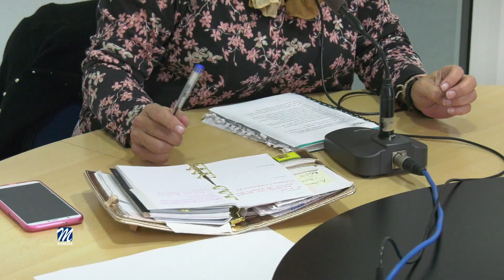La Asociación Amuca inicia su andadura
AMUCA, es la asociación de mujeres con corazón y alma, sin ánimo de lucro, cuyo objetivo principal es el de ayudar y beneficiar a las familias,  con acuerdos y descuentos en numerosos establecimientos de la zona y en diferentes especialidades relacionadas con la salud.

Constituida en el término de Manilva, la entidad está presidida por Esther Serrano siendo Dolores Loyzaga la vicepresidenta. Cuenta con el apoyo de la concejalía de Bienestar Social, dirigida por Paqui López y con la Delegación de la Mujer y la Junta de Andalucía.

AMUCA tiene como fin promover la igualdad de oportunidades entre mujeres y hombres, la participación y presencia de las mujeres en la vida política, cultural, social y laboral.

Dinamizar y potenciar el desarrollo rural integral con enfoque de género, fomentar la dinamización social e intercambio de experiencias y saberes entre las mujeres rurales de otros municipios así como el asociacionismo y el voluntariado, realizar actividades relacionadas con el empoderamiento de las mismas a través del ámbito de las nuevas tecnologías y su accesibilidad, impulsar encuentros de apoyo y sororidad para el fortalecimiento de la resiliencia, la defensa de los derechos de las mujeres y la orientación laboral y cooperar en la defensa de su salud, así como la información sobre derechos reproductivos y sexuales o educación.

Quienes estén interesados en convertirse en socios de la entidad podrán hacerlo abonando 5 euros al mes.

En cuanto a los talleres previstos cuyo plazo de inscripción permanece abierto y que se llevarán a cabo, a priori, entre el Edificio de Usos Múltiples de Sabinillas y en Villa Matilde, cabe resaltar que, este mismo viernes darán inicio los enfocados a las manualidades con reciclado, espartería y/o costura. También en breve empezarán los de cerámica, mosaico, taichi y/o defensa personal, automaquillaje, risoterapia, danza del vientre, bio-danza y baile.

Cabe resaltar que también se ofrecen cursos de Kung-fu para niños a partir de 3 años y de Muay thai, a partir de los 10 años.

Aquellas personas que quieran inscribirse a cualquiera de ellos y sean socios tendrán que pagar 5 euros y los no socios, 15 euros.

También se ofrece la posibilidad de acudir a consultas con profesionales del reiki, psicología y quiromasaje, pidiendo cita previa. En este caso, los socios pagarán 15 euros por sesión mientras que los no socios tendrán que abonar 30 euros.

La presidenta del colectivo comentaba ante nuestro medio de comunicación cómo surgió AMUCA al tiempo que abría las puertas a toda persona interesada en hacerse voluntaria para colaborar con distintas iniciativas.

Para inscripciones, más información o para realizar cualquier tipo de donaciones (ropa, materiales, enseres de cocina, decoración,...)podrán contactar con Esther Serrano, en el número de teléfono 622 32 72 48 o con Dolores Loyzaga en el 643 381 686.